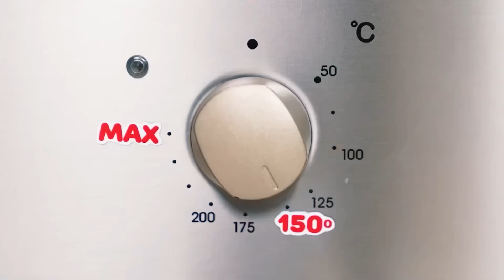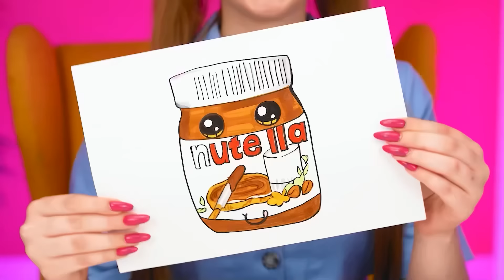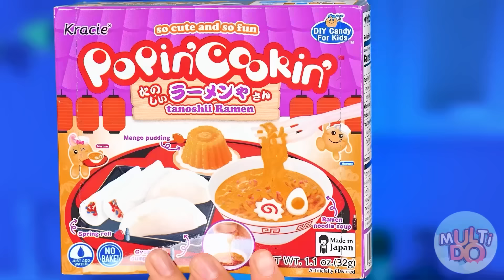Yo vs Abuela De Pastel vs Comida Real Desafío | Desafíos Divertidos Multi DO Challenge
¿Estas listo? ¡Te espera un desafío divertido con platos interesantes!